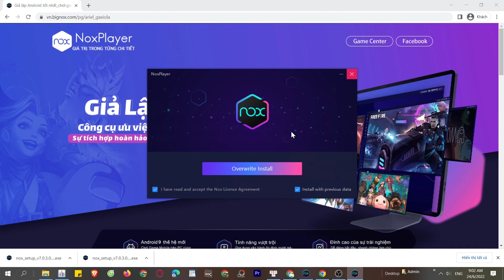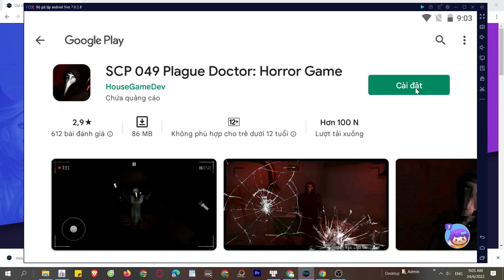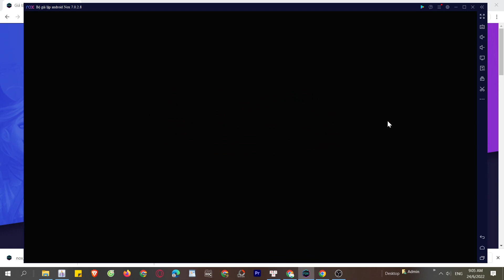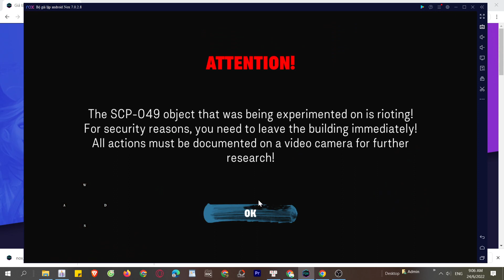Cách tải SCP 049 Plague Doctor Horror Game PC trên Máy tính, Laptop Windows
Link tải nè 😘 SCP 049 Plague Doctor Horror Game PC là ứng dụng hàng đầu hiện nay và bây giờ bạn có thể tải cho máy tính Windows/ Laptop.

0:00 giới thiệu SCP 049 Plague Doctor Horror Game PC
0:18 hướng dẫn
1:09 cách tải phần mềm
1:15 cài đặt
1:37 bắt đầu sử dụng
2:03 đăng nhập google
2:08 mở ch play
2:03 tải SCP 049 Plague Doctor Horror Game trên PC
2:25 mở XX PC Windows
3:02 Trải nghiệm SCP 049 Plague Doctor Horror Game trên Máy tính